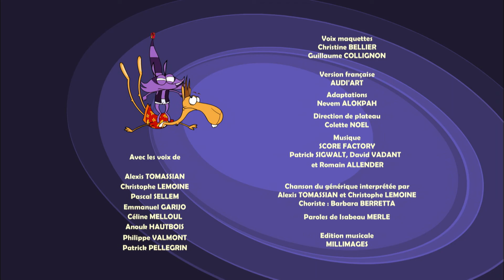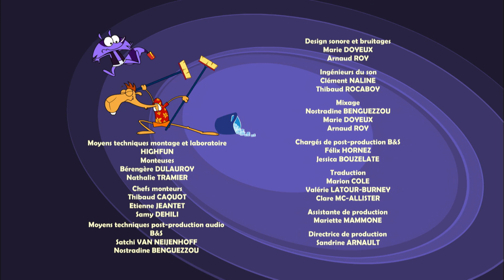Зигги и Диего 🐫 | 6 серия | Истребитель | Мультики для детей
Зигги и Диего 🐫 | 6 серия | Истребитель  | Мультики для детей про смешных животных

Диего - беззаботный и расслабленный верблюд - живет тихо-мирно в своем оазисе. Он пользуется услугами джина-енота Зигги, сила которого безгранична. Если Зигги исполнит третье желание Диего, то освободится и от службы и от своей консервной банки, которая является для него и домом и тюрьмой. Однако, случайно попавший в банку песок несколько его могущество ...

Хорошего просмотра!